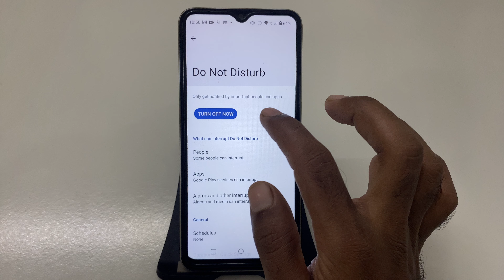How to Turn On Off Do Not Disturb on Realme NARZO N61: Quick Guide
Realme NARZO N61: Step-by-Step Tutorial to Manage Do Not Disturb
Easily Enable or Disable Do Not Disturb on Realme NARZO N61
Realme NARZO N61 Tips: How to Control Do Not Disturb Settings
Complete Guide: Turning Do Not Disturb On Off on Realme NARZO N61
How to Quickly Enable Disable Do Not Disturb on Realme NARZO N61
Realme NARZO N61: Manage Your Do Not Disturb Mode in Simple Steps
Step-by-Step: How to Set Up Do Not Disturb on Realme NARZO N61
How to Customize Do Not Disturb On Off on Your Realme NARZO N61
Ultimate Guide to Enabling/Disabling Do Not Disturb on Realme NARZO N61